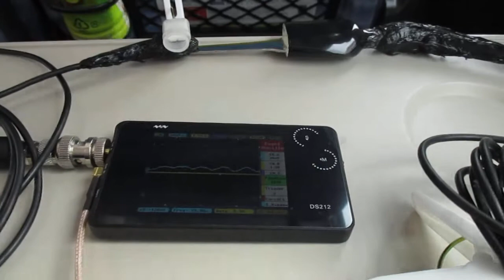超音波を利用した「振動計測技術」 ultrasonic-labo